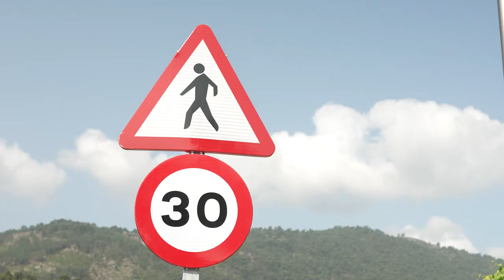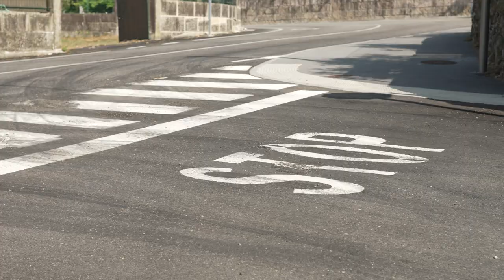Mellora da seguridade viaria no concello de Tui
Mellora da seguranza viaria na EP-2502 Cerquido-Ribadelouro dende o P.Q. 1+950 ata o P.Q. 2+150 (concello de Tui)